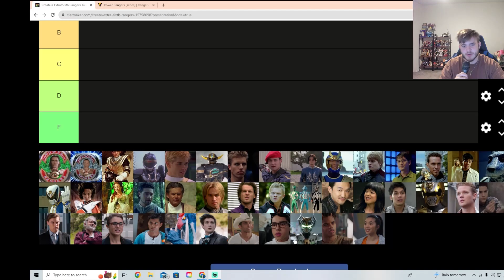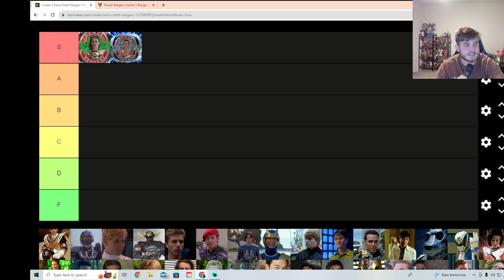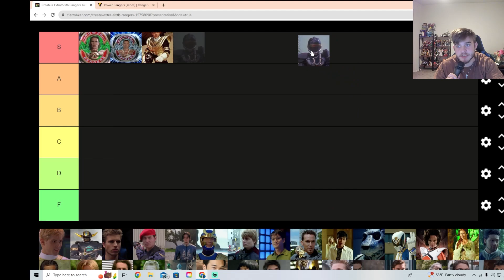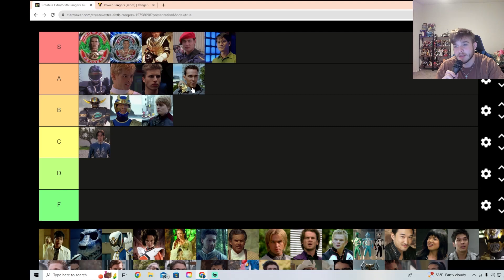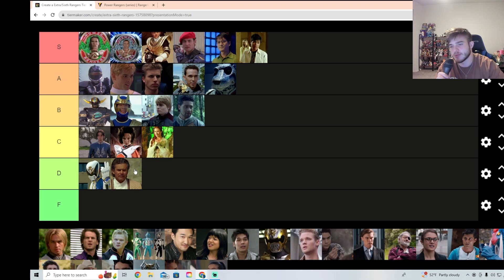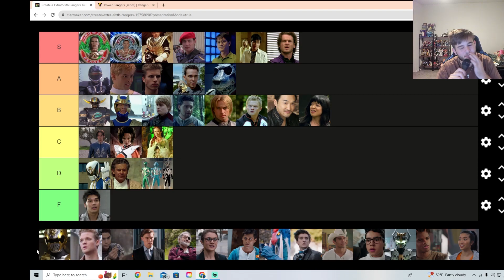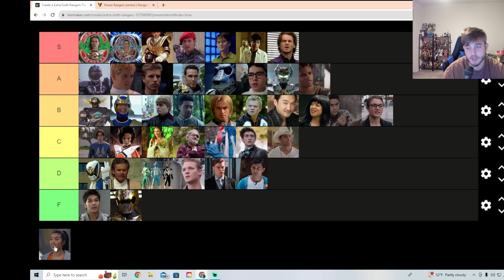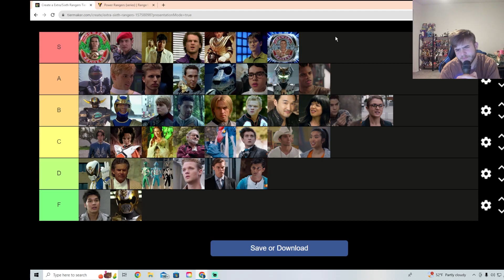Ranking every Extra/Sixth Power Rangers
Ranking all the extra/sixth Power Rangers